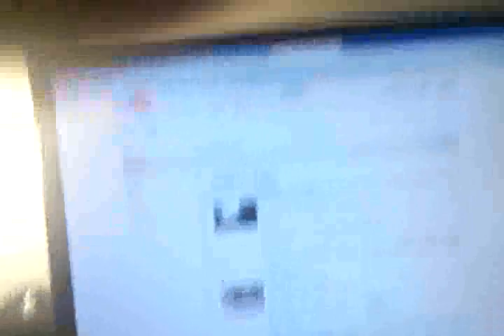Misz Masz Impression